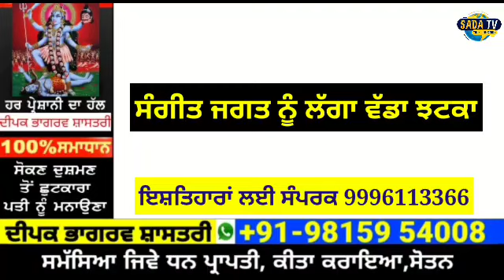punjabi news | punjabi news latest today | punjabi news Live | punjab news । Punjab News Today